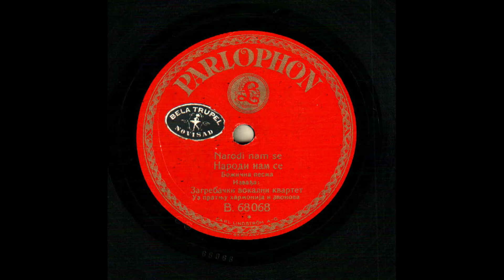Narodi nam se. (Božićna pjesma)/ The King of Heaven was Born Unto Us (Christmas carol)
Narodi nam se. Božićna pjesma. Izvađa: Zagrebački vokalni kvartet. Uz pratnju harmonija i zvonova. Parlophon, B. 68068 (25 cm)